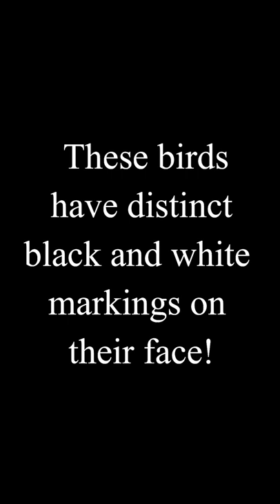What Bird Sounds Like This?!